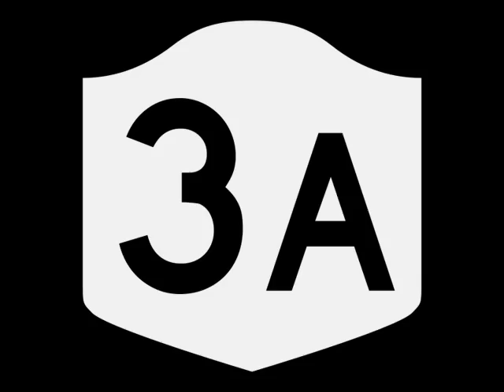FUCHUN 3A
3A PHOTOS